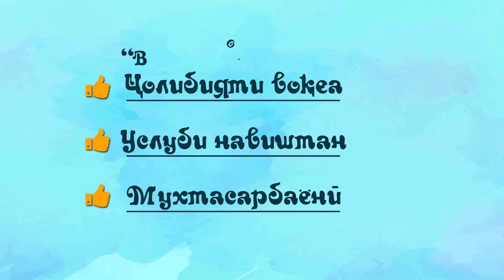Озмуни қиссаҳои ҷолиб | Воқеаи ҷолиби ҳаёти ман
Воқеаи ҷолиби ҳаёти ман

Театри конибодом
Барои наврасони то 14 сола озмуни навиштани воқеаи ҷолибро эълон мекунад:
Ҷолибтарин воқеаи ҳаёти худро нависед ва ба мо фиристед.
Муаллифони қиссаҳои ҷолиб соҳиби тӯҳфаҳои ҷолиб мешаванд.
Ҷолибияти воқеа, услуби навиштан ва мухтасарбаёнӣ афзалият дорад

Навиштаи худро тариқи вайберу ватсап ба рақами 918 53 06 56 равон кунед ё ба театри конибодом оварда диҳед.

Озмун дар ҳамкорӣ бо радиои Канд ФМ ва дастгирии Дафтари Швейтсария оид ба ҳамкорӣ дар Тоҷикистон роҳандозӣ мешавад